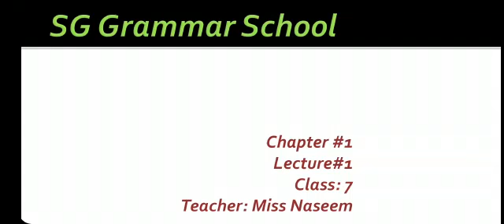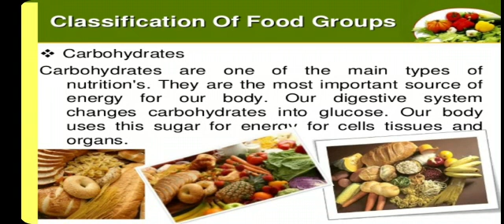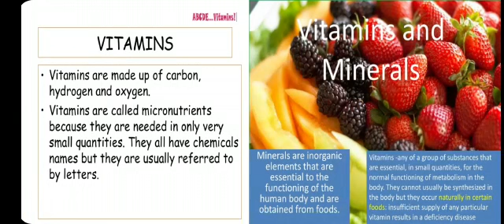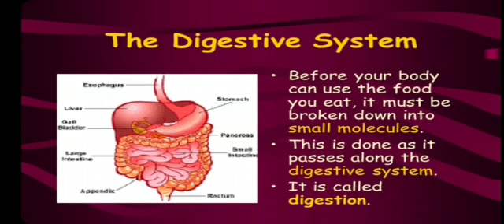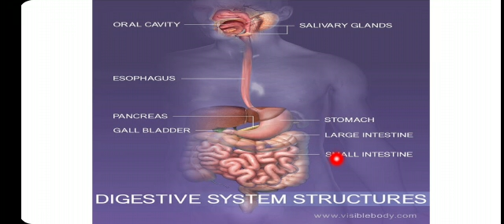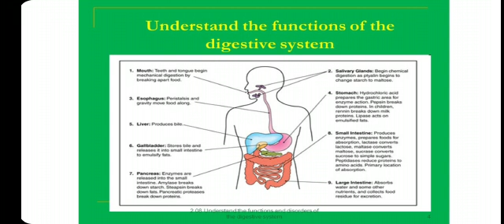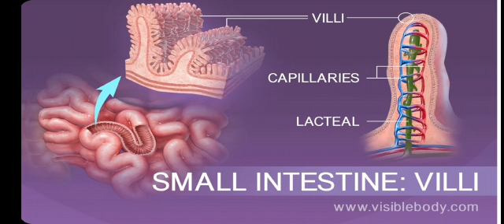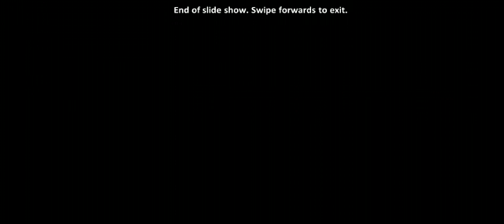class Vll science Chapter 1 lecture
Video from Zeeshan